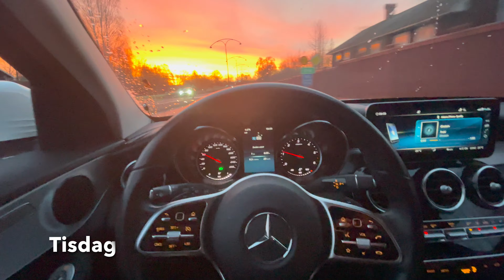Sista vloggen - Vlogg no. 52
Tack för detta året med vloggande!